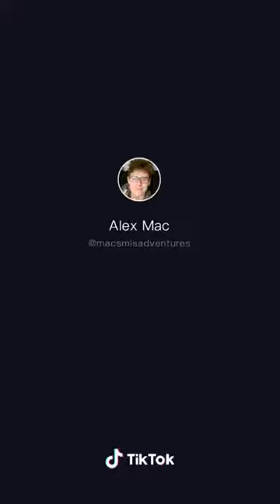Hello puppy dog Bork if you love Russia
Bork if you love America? You are unaligned puppy? What are you? Beautiful white dog